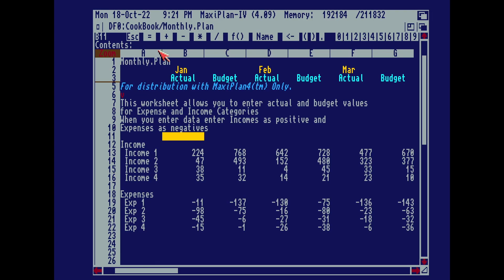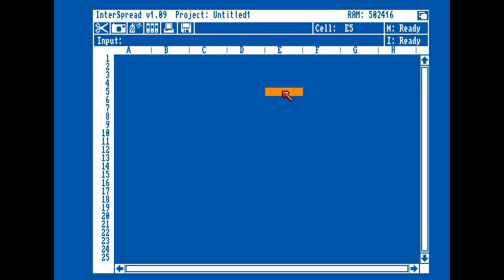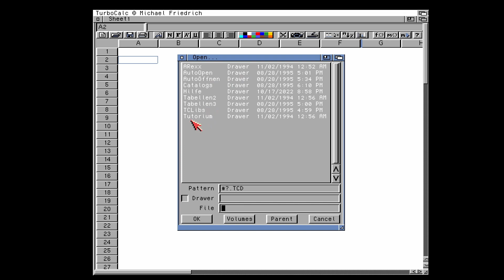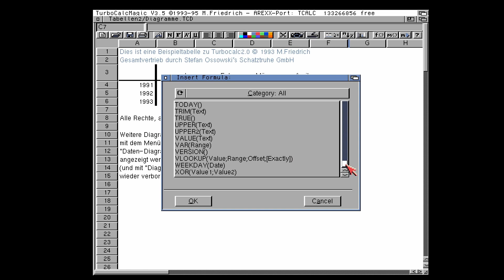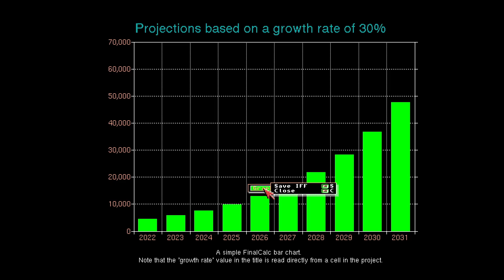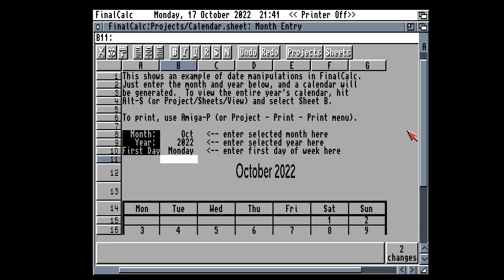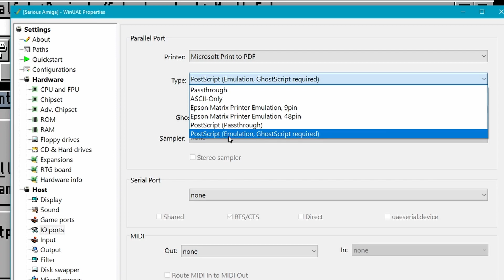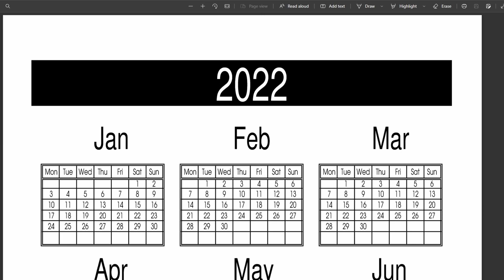Spreadsheets on the Amiga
We look at the numbers this time with spreadsheet programs found on the Commodore Amiga.